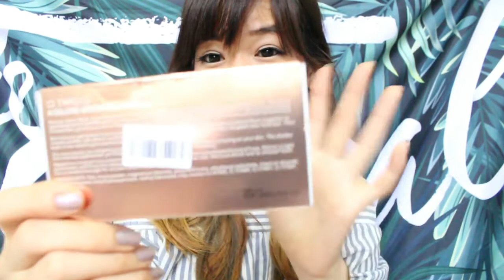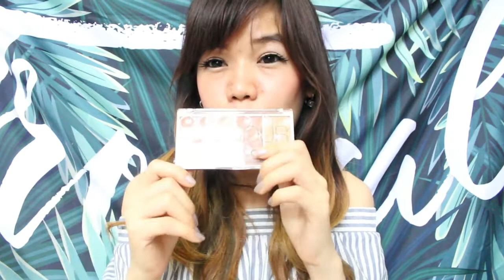O.TWO.O Countour 4 Shades Review | O.TWO.O Review Indonesia